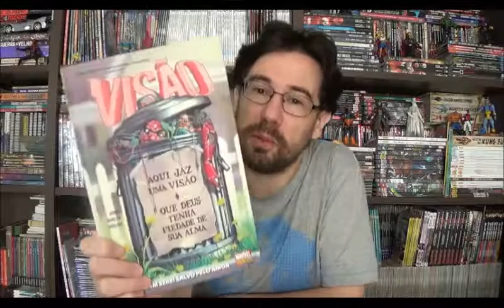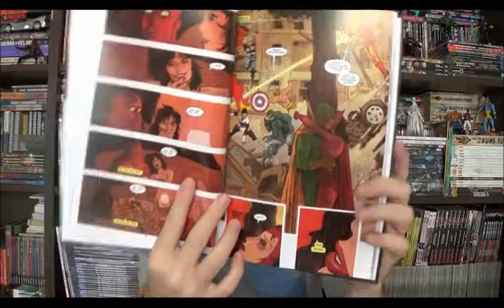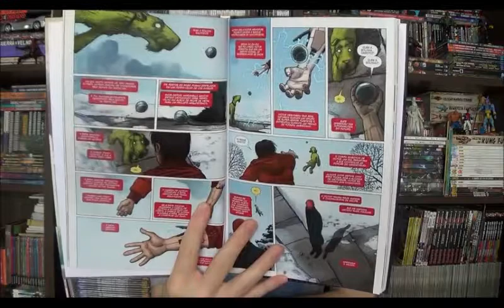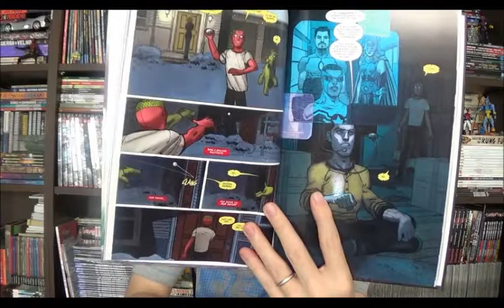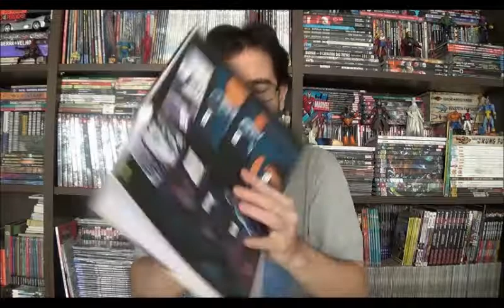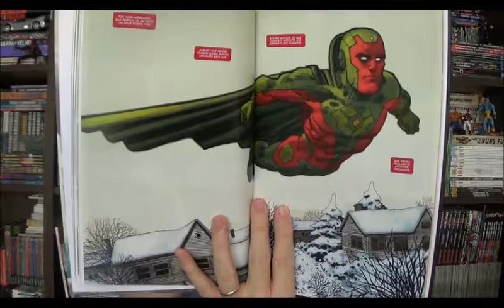Chapéu do Presto Especial - Visão Vol 2 - Também serei salvo pelo amor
Bem-vindos a mais um Chapéu do Presto especial, no episódio de hoje quero apresentar meus comentários sobre o final do arco do Tom King no Visão. Uma série publicada em 12 partes em 2016 que a Panini demorou para trazer para o Brasil resultando em alguns spoilers dessa revista para os leitores de Campeões e Vingadores.
⚠ Link para compras na Amazon

Campinas - SP
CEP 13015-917